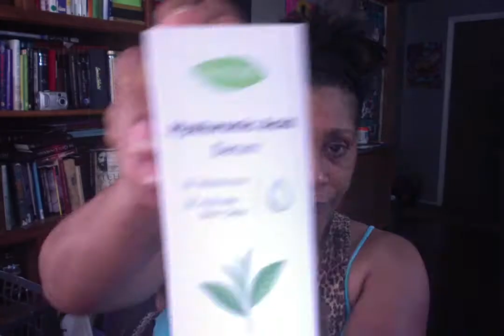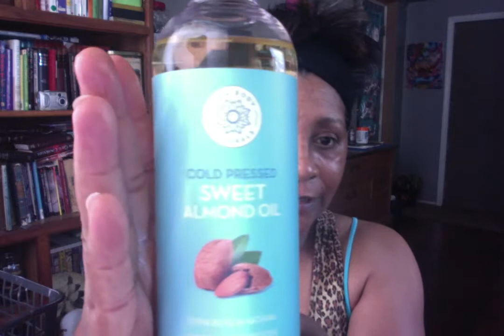Anti-Aging Micro Derma Blading Beginner Pt 2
This is my 3rd time doing this.

Trying something new this time; micro derma blading.  Why?  My skin is showing signs of aging: dryness, sagging & fine lines. At long last I want to slow it down.

It is an interesting concept where supposedly you can aid the skin in producing collagen.  I am not a doctor so I'm not at all sure it works but I am giving it a shot.

These are the video channels I watched: Go See Christy (background information on the skin), Trinny (which blades are good), Tammy's Ageless Beauty (how to micro derma roll).  That is the extent of what I know.  I highly recommend you do your research and see if this is for you.  Join me on my experience with micro needle  derma rolling.

After my first use:
prickly sensation
redness
slight feeling of a rash/burn

Blades I used:
Dr Dali Micoroneedle Derma Roller (comes with three 0.25 roller heads)
Topcare Good Home with Hyaluronic Acid Serum 0.5mm